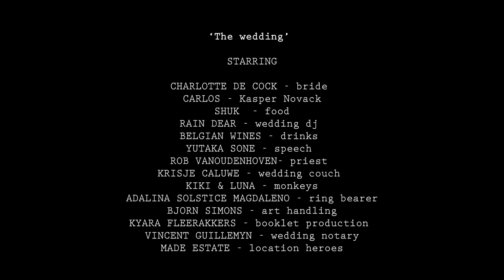THE WEDDING AFTERMOVIE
I proudly present you ‘The wedding’ after movie.
An exhibition where  I married myself as a reminder of the need for self-love.
Shot and edited by the master Quinten Lemmens.

‘The wedding’
STARRING

CHARLOTTE DE COCK - bride
CARLOS - Kasper Novack
SHUK  - food
RAIN DEAR - music
BELGIAN WINES - drinks
YUTAKA SONE - speech
ROB VANOUDENHOVEN- priest
KRISJE CALUWE - wedding couch
KIKI & LUNA - monkeys
ADALINA SOLSTICE MAGDALENO - ring bearer
BJORN SIMONS - art handling
KYARA FLEERAKKERS - booklet production
VINCENT GUILLEMYN - wedding notary
MADE ESTATE - location heroes

‘BACHELORETTE’  trailer
Director: Katerine Rooseleer
DOP: Patricia Lopes
1st Camera Assistant: Robin Herinckx
Cast:
Charlotte De Cock
Kasper Novack

THE OFFICIAL WEDDING PRODUCTION SQUAD

Anna Górska - Witte Debeir - Kyara Fleerakkers - Leentje Vaes - Toon Penen - Luna Majersdorf - Janik Van der Borgt - Danny Raziev - Michel Paverick - Daan Tiepermann - Sarah Bartholomeus

THANK YOU FOR ATTENDING
IT WAS A PLEASURE DOING PLEASURE WITH YOU